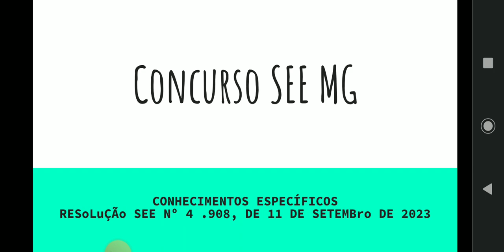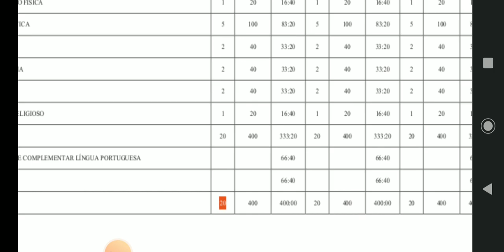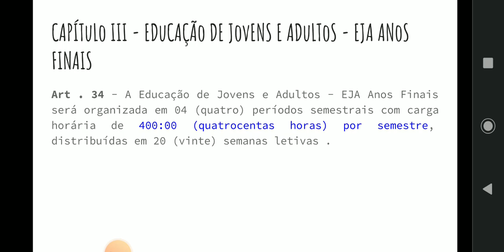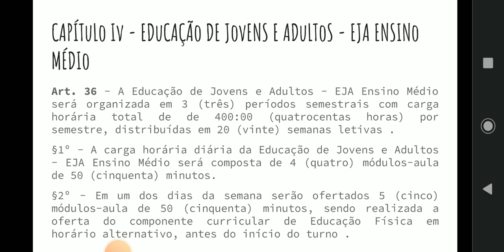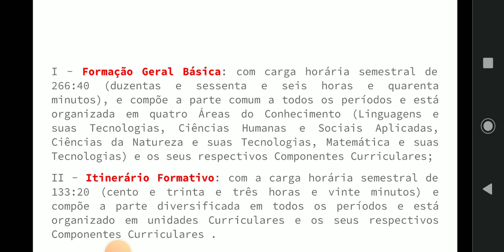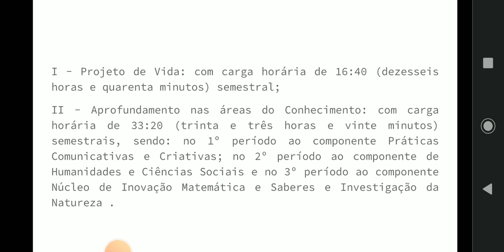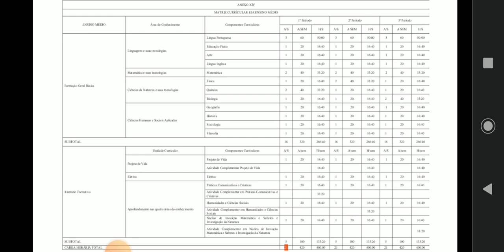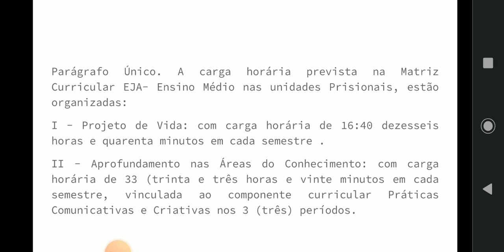Modalidades de Ensino - Educação de Jovens e Adultos (EJA). Matrizes Curriculares SEE MG